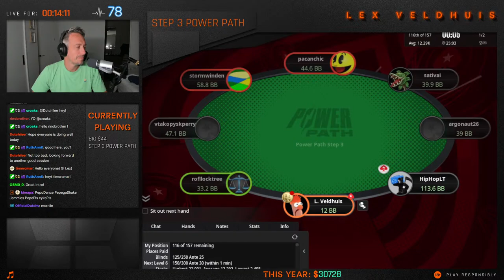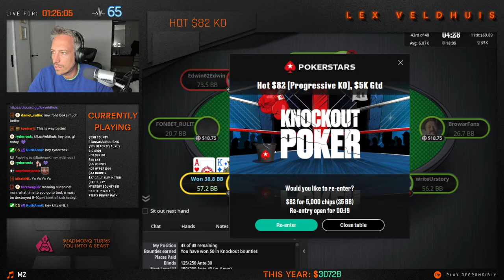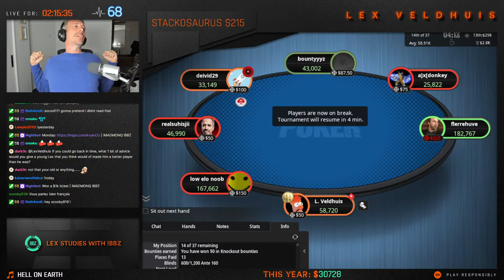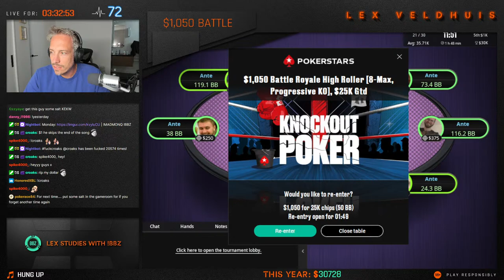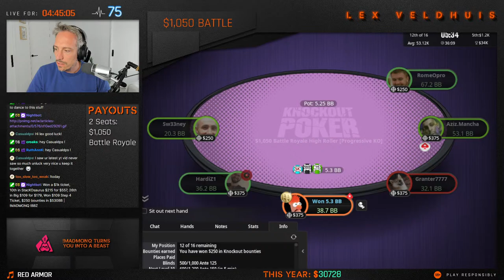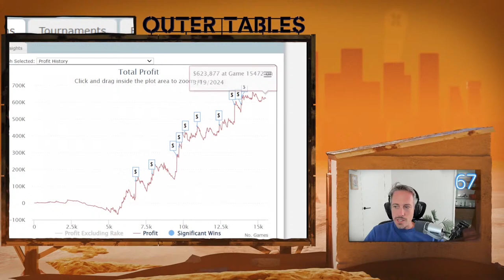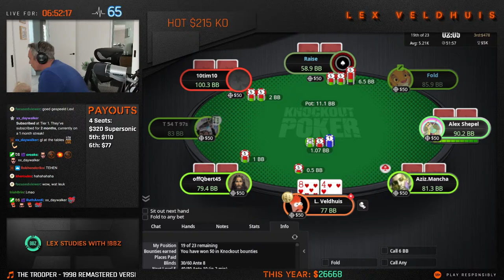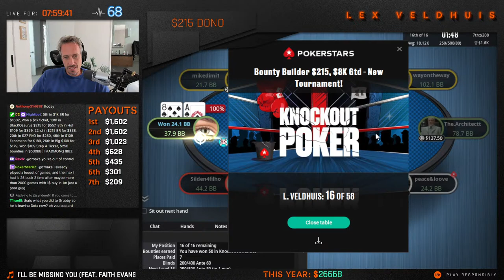FINAL TABLE 🏆$11,000 1st🏆 $1050 BATTLE ROYALE | Lex Veldhuis Poker